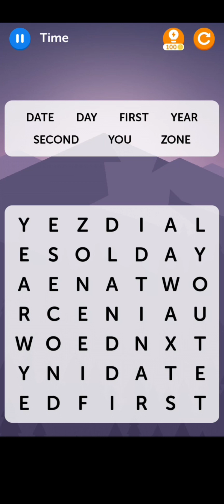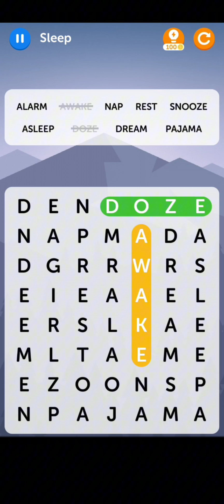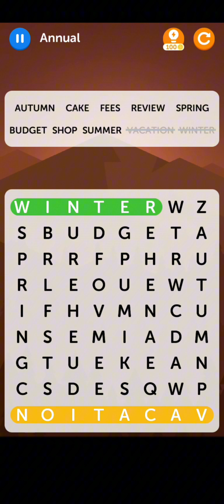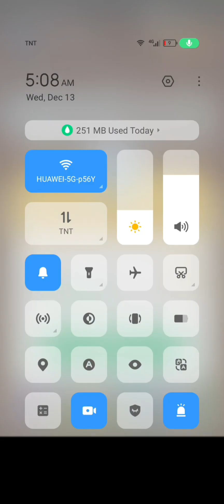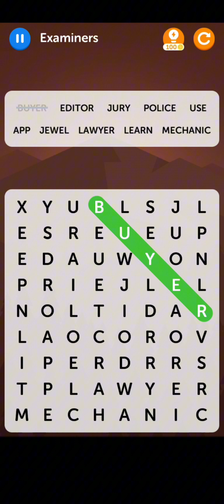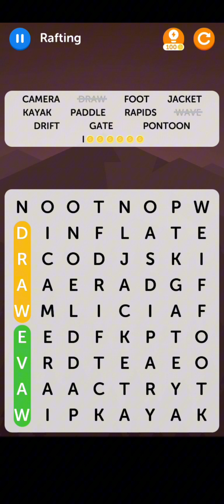let's play word search games..